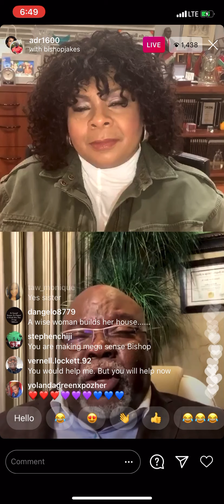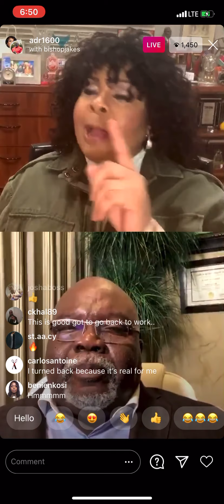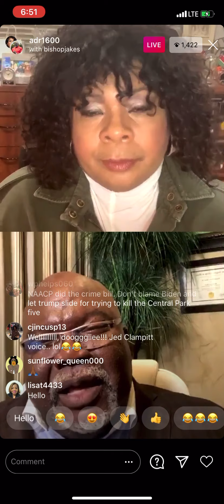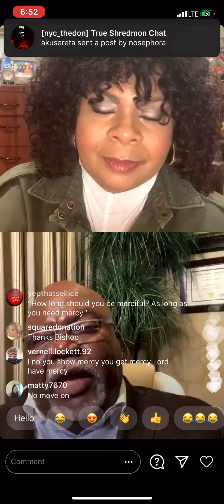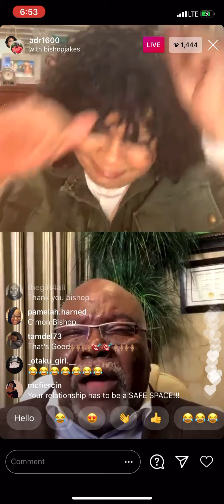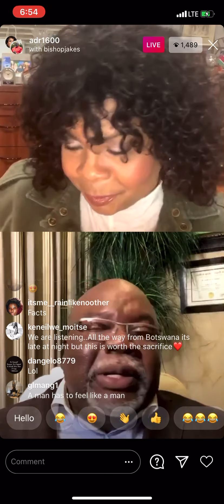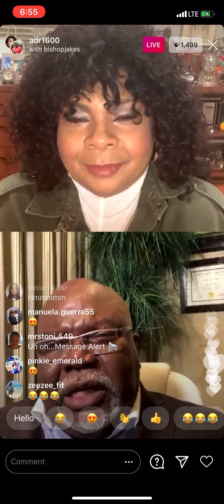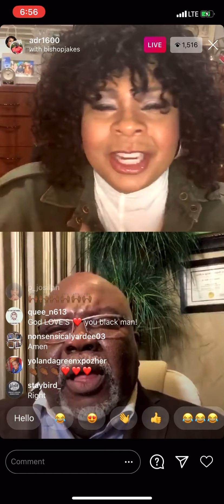April Ryan With Bishop T.D. Jakes Instagram Live October 27, 2020